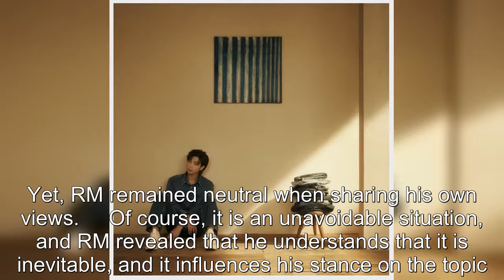BTS's RM Gets Real About His Honest Thoughts On The Group's Enlistment